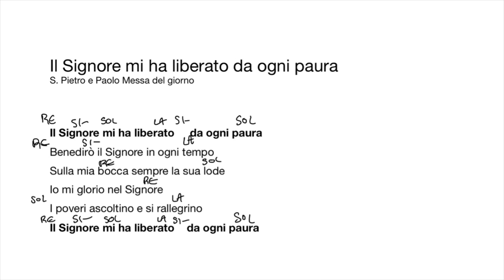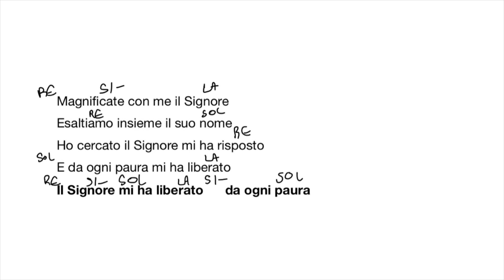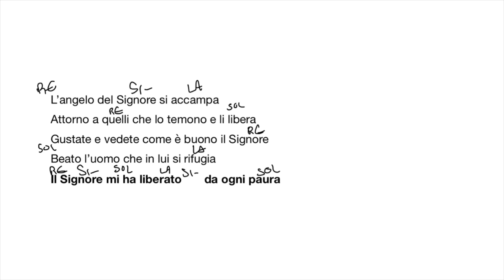Il Signore mi ha liberato da ogni paura. Messa del giorno S. Pietro e Paolo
Link testo e accordi